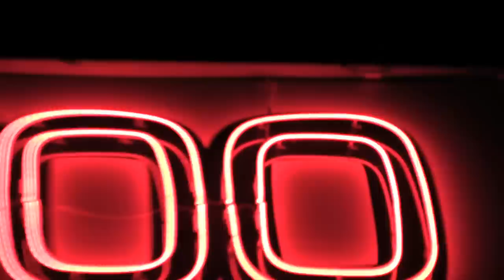STREET BEATZ: TOMMIE GREEN INTERVIEW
We catch up with Tommie Green (aka Jaie Illest) at his History of Art Mixtape Release Party held at Gallery Tattoo in Detroit, MI. He gets a tat to in celebrate the occasion.